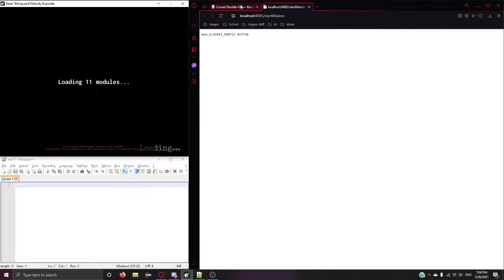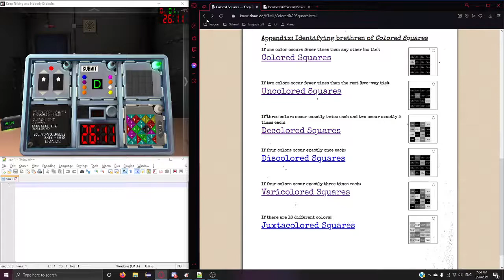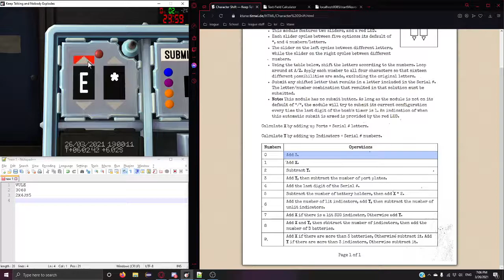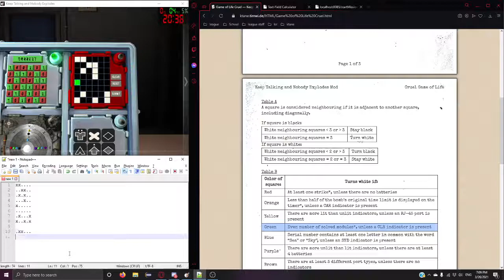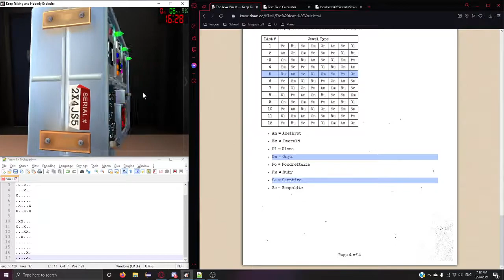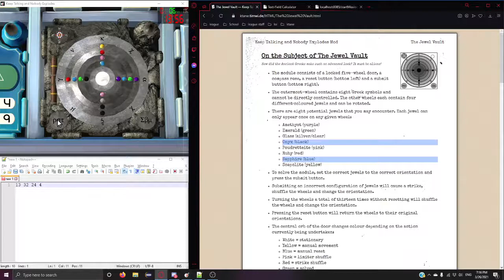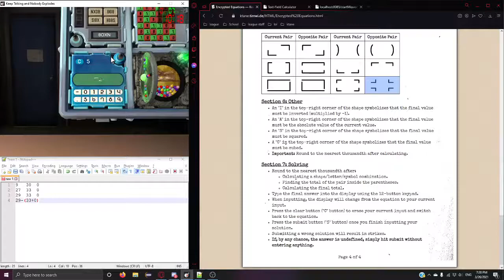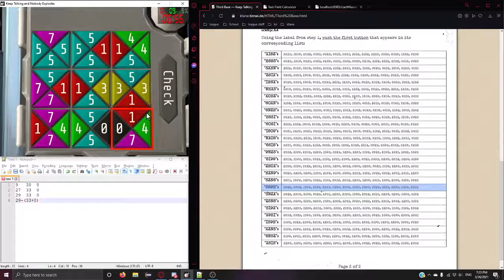KTaNE League Spring 2021 EFM Test Bomb 1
Sight-read most of this bomb as I didn't realize we had to go through two bombs. Clean run feels good though!